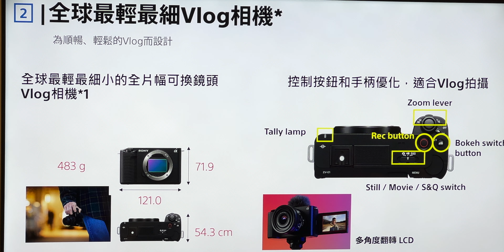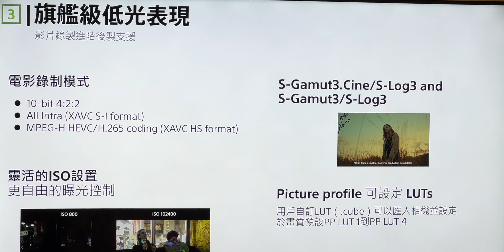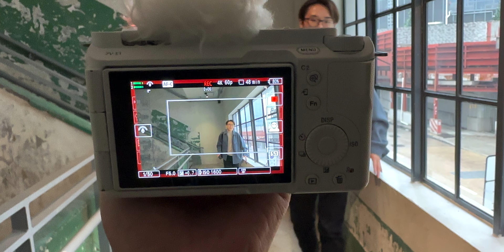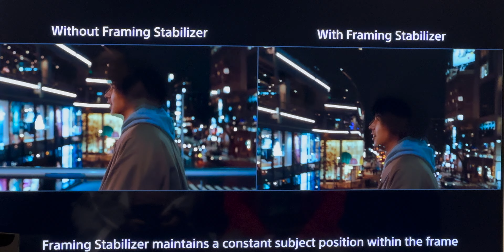Sony ZV-E1 初步評測！結合 Full Frame 全片幅 a7S III 級別低光拍攝性能與先進 AI 運算功能！？FlashingDroid 出品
Sony ZV-E1 配備 Full Frame 全片幅感光元件，而機身尺寸大約跟 A7C 相約，機身重量則未 483g，因此 Sony ZV-E1 被譽為市面上最輕最細之全片幅 Vlog 相機。而直擊上 ZV-E1 所採用的 1200 萬像素全片幅感光元件，設定對上 Sony a7S III 及 FX3，兩款均未拍片導向高性能相機，實際上 Sony 亦有表示 ZV-E1有達到 A7S III 級別的低光拍攝能力，同時引入有 a7S III 拍攝操作功能，又有加入較為先進或新一代創作者比較常用的 AI 拍攝功能！結合 a7S III 級別拍攝性能與類似手機 AI 運算功能可能成為將來突破？